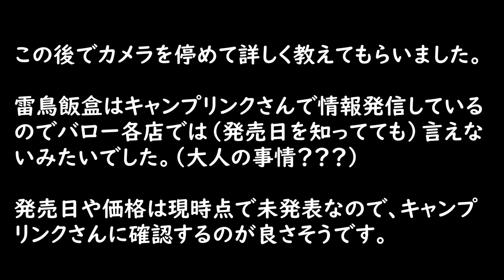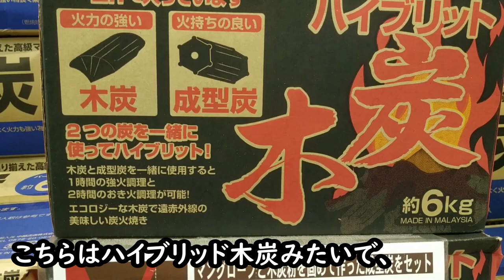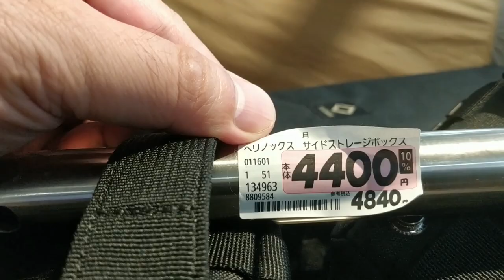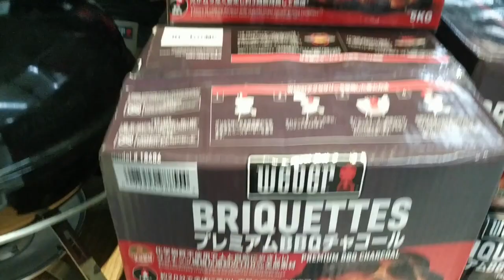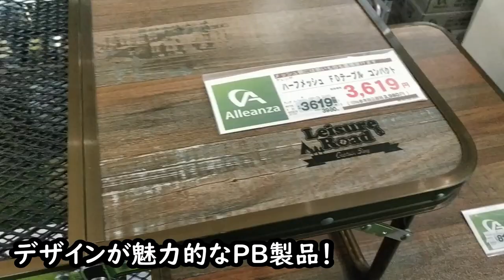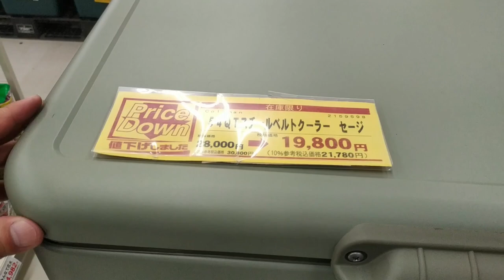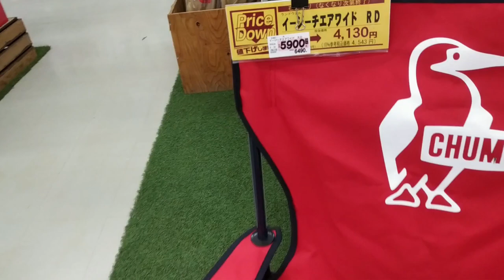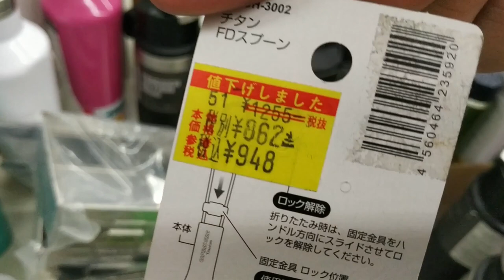東海地区限定【雷鳥飯盒】人気ユーチューバーが企画した２合用飯盒まもなくお目見え！キャンプリンク(岐阜市)を運営するホームセンターバローでお買い物・戦闘飯盒Ⅱ型をベースに角形アレンジ・2023年秋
追加情報👉発売時期が遅れているようです。キャンプリンクさんで確認した様子は…次回の動画でご紹介します🙏

2023年９月にCAMPLINKで販売開始予定の雷鳥飯盒（２合用角形飯盒）が魅力的🌟です。
情報発信元である岐阜県のCAMPLINK（ホームセンターバローグループが運営するキャンプ用品専門店）は地理的に遠いので、運営会社が経営する地元のホームセンターバロー（愛知県）に行ってショッピングを楽しませて頂きました。答えにくい質問にも丁寧にご回答いただいた店員さんに心より御礼申し上げます🙇

◆雷鳥飯盒価格決定　税込み6,000円。

◆キャンプリンク（ホームセンターバローが運営するキャンプ用品専門店）

‹雷鳥飯盒スペック›
サイズ　本体（約）幅18.5×奥行10.5×高さ10.5cm
材質　アルミニウム（アルマイト加工）
炊飯量　２合炊き（水蒸気炊飯１合）

‹ホームセンター2023秋セール特集›
予想通り…衝撃的な値下げ合戦の秋セールでした